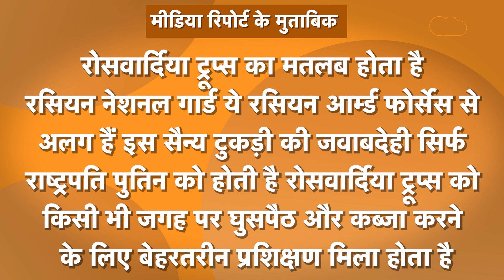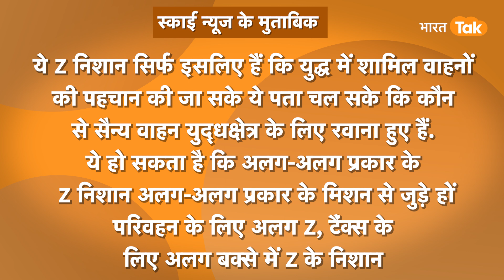Putin को सीधे Report करने वाली Army की गाड़ी में Z लिखे जाने का सीक्रेट क्या ?